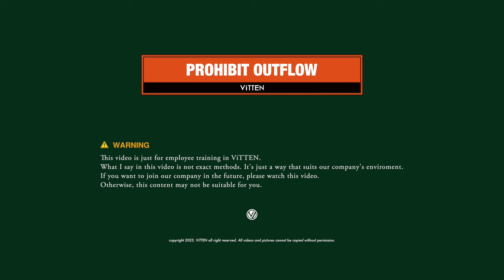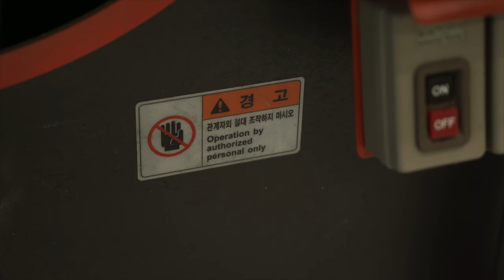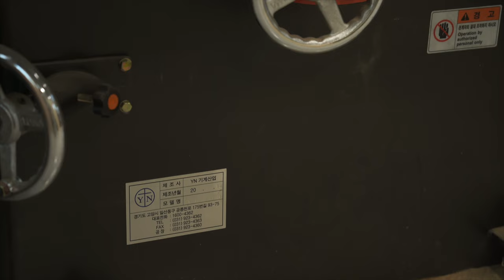VTP006_How to cut the board (Eng.sub)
How to cut the board